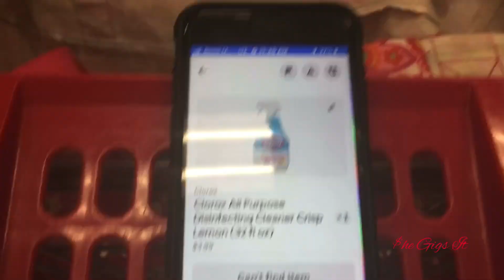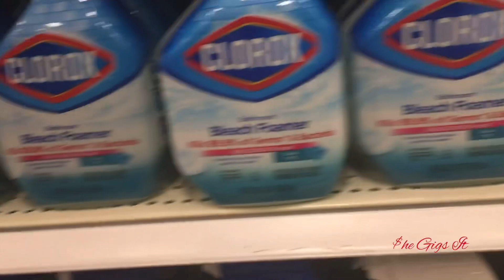Vlogmas Day 2 • I picked up a Uber Eats shop on the way! Quick shop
Target Uber Eats Quick shop